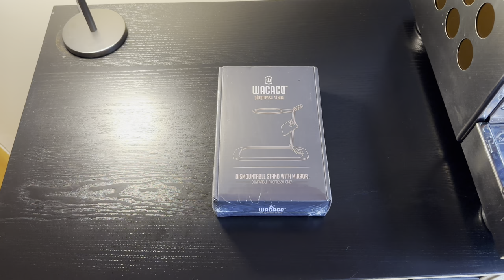Unboxing and Setup: Elevate Your Espresso Game with Wacaco Picopresso Stand and Complete Set! | POV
Embark on a coffee journey with me in this POV unboxing and installation guide! 🚀✨ Discover the unparalleled world of espresso-making as we delve into the Wacaco Picopresso Stand and complete set. From unboxing the Picopresso to setting up the gauge and exagram, join me in elevating your coffee experience to new heights. ☕🌟 Whether you're a coffee enthusiast or just starting your brewing adventure, this video is your ticket to unlocking the secrets of a perfect espresso with Wacaco's innovative and stylish Picopresso set. Let's sip, savor, and explore the art of exceptional coffee together! 🌈🔧